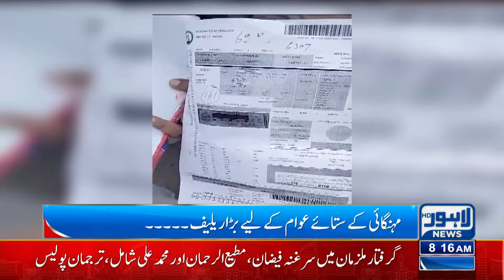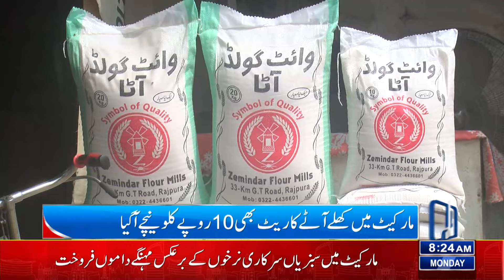Electricity Price Per Unit | Latest Updates | 08 AM Bulletin Lahore News | 19 Aug 2024